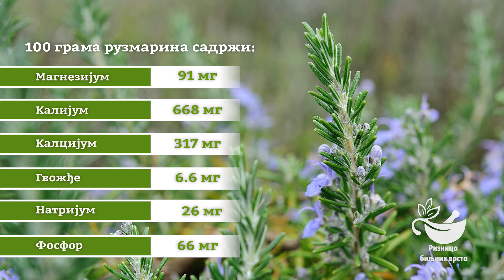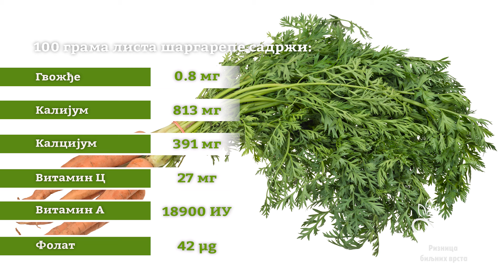Riznica biljnih vrsta ep. 15 16.07.2024. Mečija šapa i ruzmarin